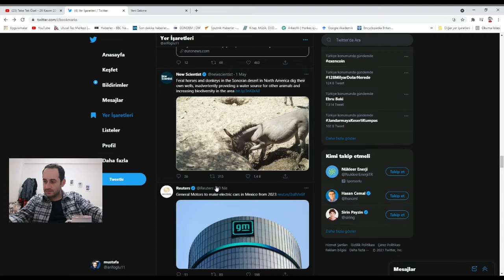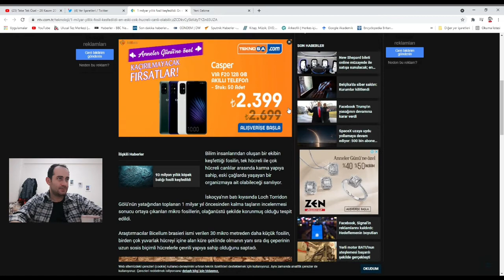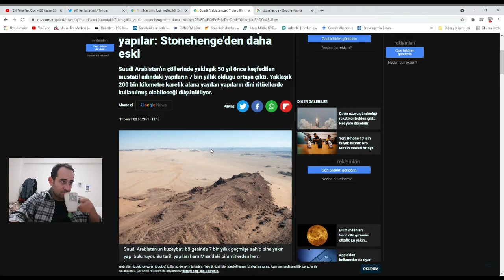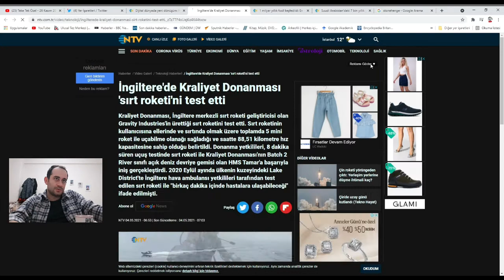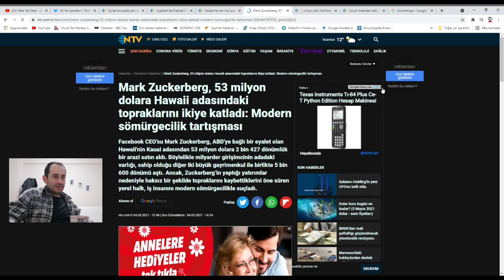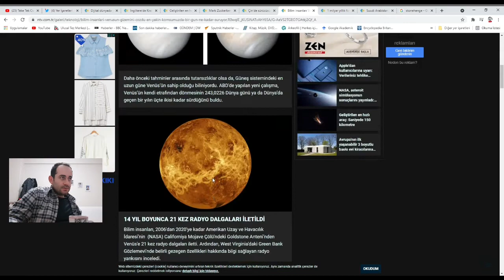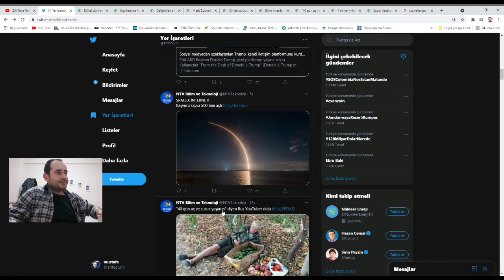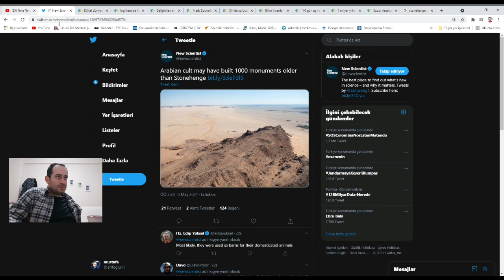Youtuber açlıktan öldü, Stonhengeden daha eski,Roket kontrolden çıktı,mısırla ilişkiler